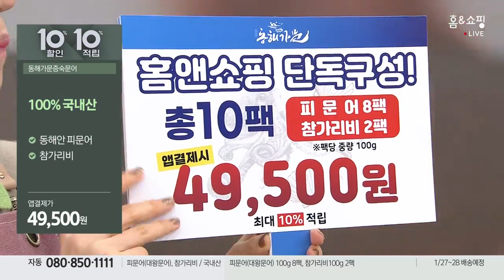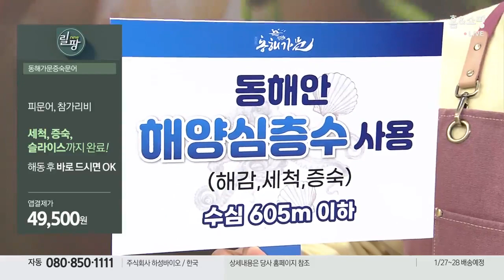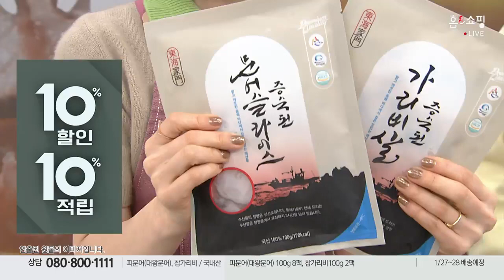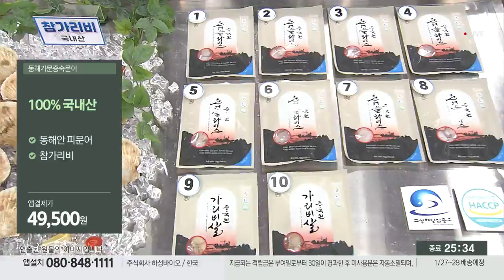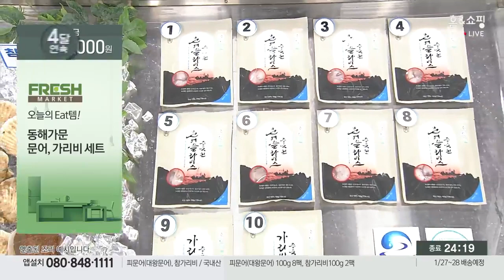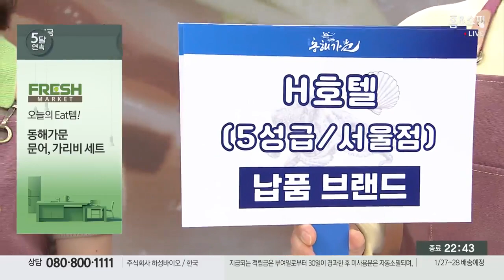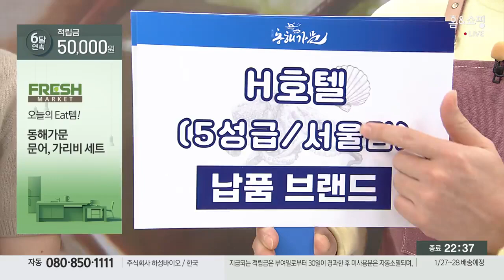동해가문증숙문어(상추위)